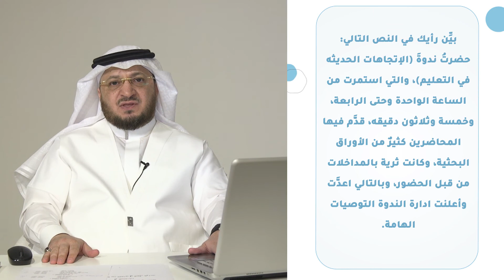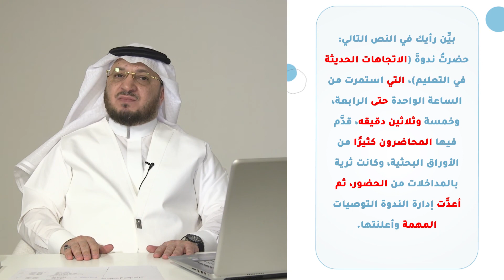رواق: توجهات في التصحيح اللغوي - 4